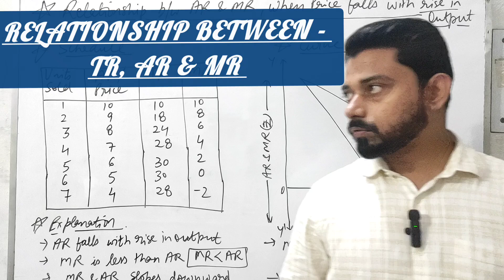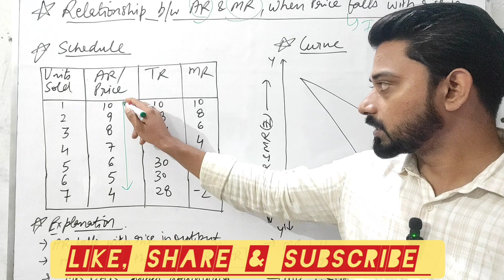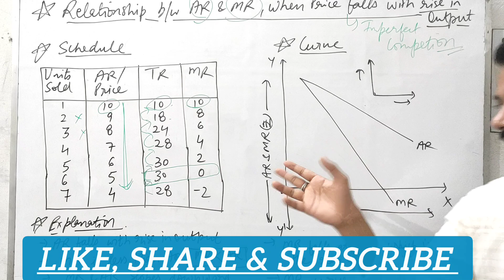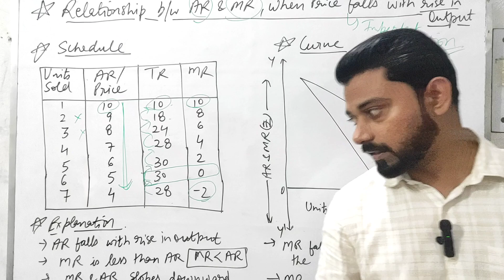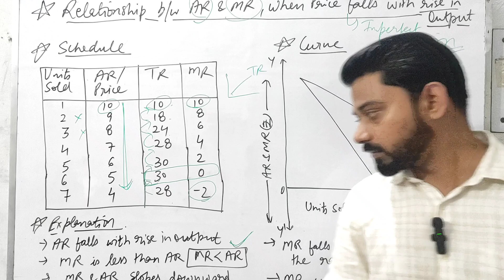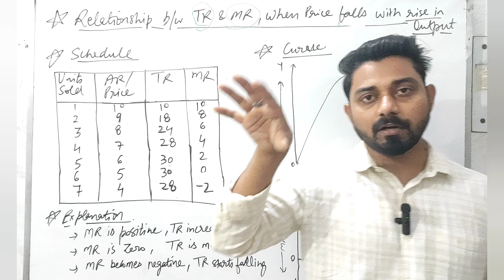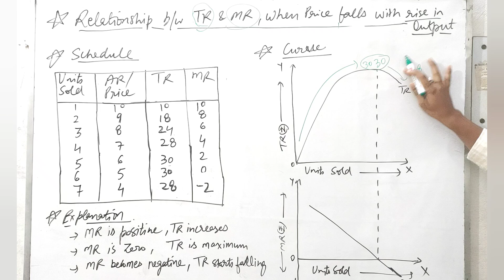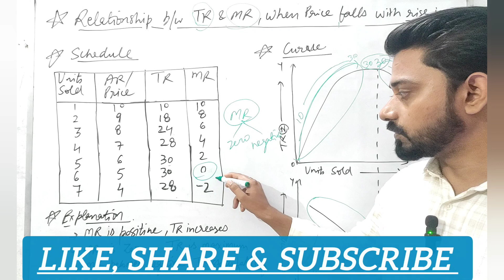Relationship Between - TR, AR & MR when PRICE FALLS |Revenue Part 2|Revenue Microeconomics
Relationship Between - TR, AR & MR when PRICE FALLS